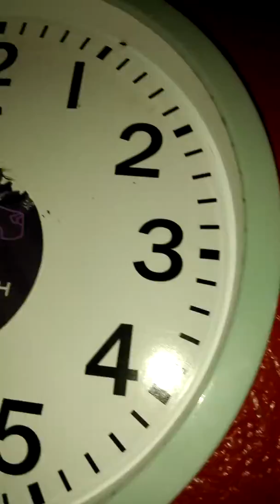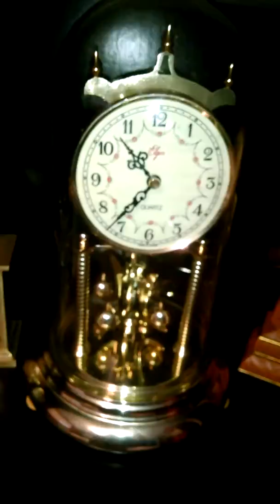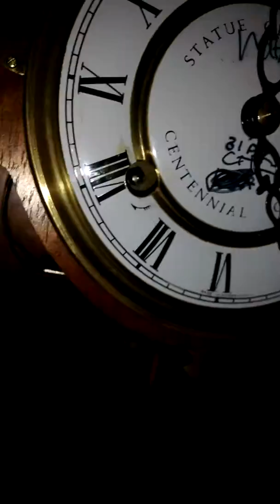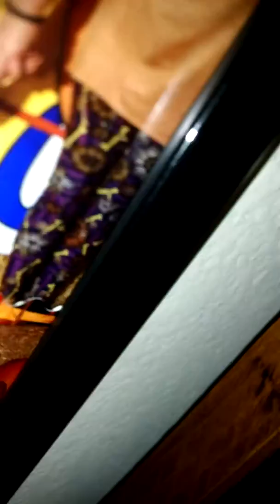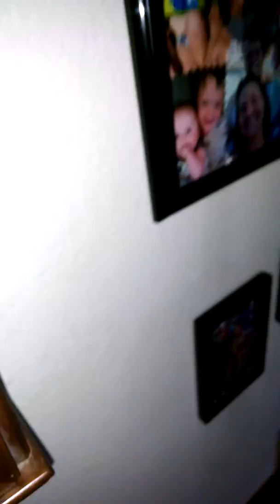Clock Collection November 11